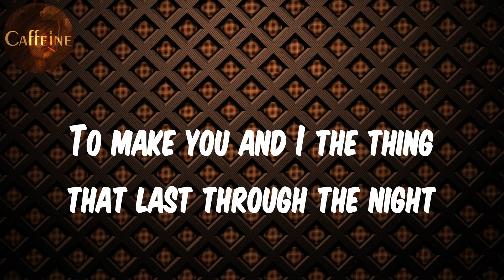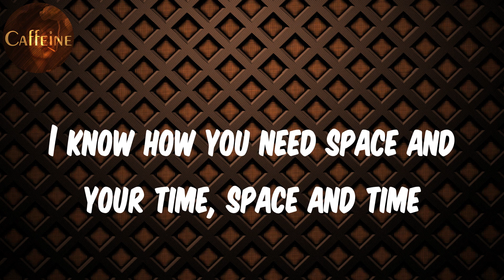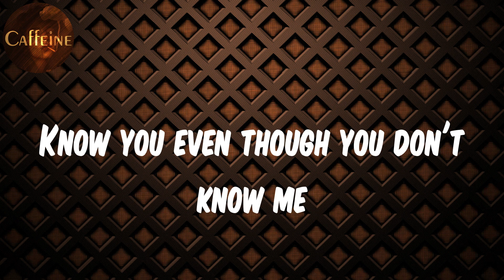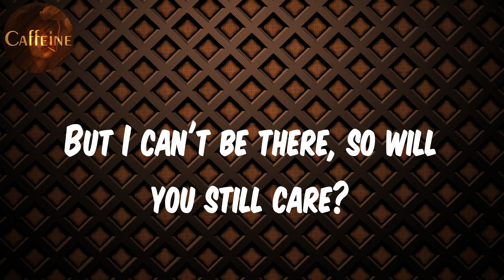Majid Jordan - Stars Align (with Drake) (Lyrics)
Lyrics Stars Align:
Whoa, oh
Whoa, oh
I know you been searchin' for someone
To make you happy and get the job done
You said you needed a man with money
But I can't be there, so will you still care?
I know you been searchin' for someone (searchin' for someone)
To make you happy and get the job done (gettin' the job done)
Freaky girl, Aries sign
I'm gonna try and get it right this time
I just really need a place and time
I was just starin' at your face online
I wanna rock right now, if it's time
I just did a double and it tasted fine
Can't afford no more wasted time
I'm tryna show you bein' patient is not my vibe, not my vibe
I'm tryna link on some ASAP vibes
I never really had a patient side
I'm tryna rock right now if the time is right, time is right
To make you and I the thing that last through the night
But I can't be there (can't be there), so will you still care?
Whoa, oh
Whoa, oh
Whoa, oh
Freaky girl, libra sign
I know how you get when the stars align
I know how you get when the full moon shine
I know how you need space and your time, space and time
I'm tryna rock right now if it's time
Know about your sign 'cause it's close to mine
I know we can be the same sometimes
I know you need healin'
Know you rollin' off of the real thing
Know you passed time with these other things
Know that you didn't mean to ruin my week
Know what you meant when you said those things
Know you mean well when you say your piece
Know you even though you don't know me
Know you already